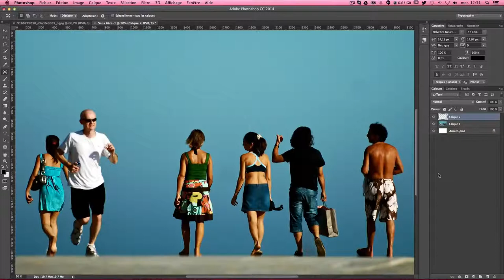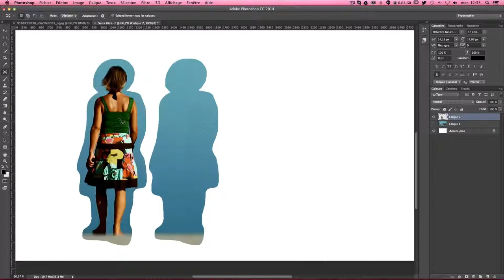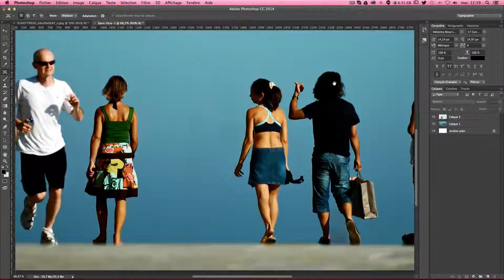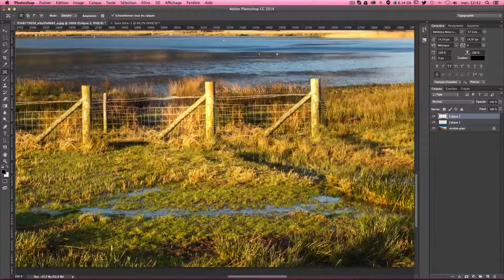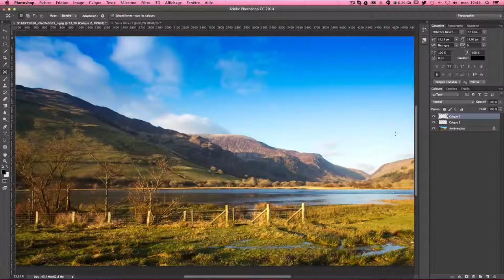Astuce retouche photo Utiliser l outil déplacement basé sur le contenu Tuto gratuit Photoshop